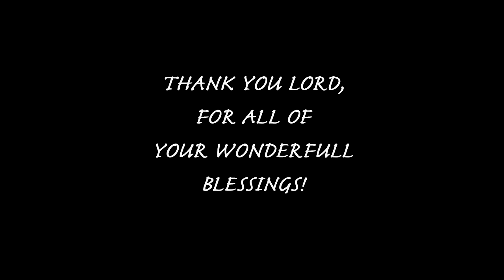4K Buggy ride at power lines 5 11 18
Riding the ninja buggy down the power lines, with Laine on the Apollo 125. It was really dusty, and I didn't raise too much cane, because I had just replaced the rear shocks with Nitro filled reservoir shocks, and I needed to get a feel for the adjustment. They are very nice with the small, high frequency bumps, but needed to be a little stiffer on the big bumps to avoid bottoming out. I'll stiffen them up tomorrow, and try it again... I am looking for new places to ride, so it's not the same video over and over. Be patient with me, I promise it will only get better! But that's all part of the adventure!